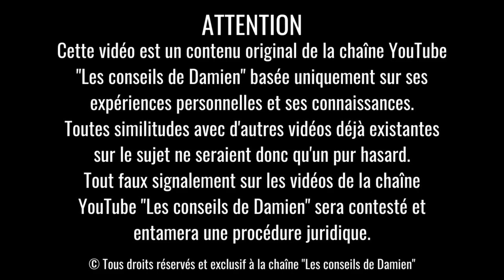7 Signes que vous avez HEURTÉ le PERVERS NARCISSIQUE !!! 💥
📗📖 MON LIVRE | Pervers Narcissique : Fait de ta Souffrance une Force

⚠ ATTENTION ⚠
DROITS D’AUTEUR :